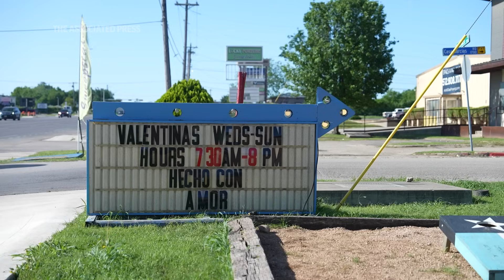How cattle ranching can be less harmful to the planet | The Protein Problem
It’s not just nostalgia that keeps beef in the forefront of life in Texas. Texas is home to more cows than any other state — it has about 15% of beef cattle in the nation. For many, it's both big business and the fabric of family life. But it comes at a cost.

No food is harder on the environment than beef. In Texas, where beef is a way of life, rancher Meredith Ellis now calls the shots for her 3,000-acre family-run operation. For her, finding ways to raise beef better is not just good business -- she sees the industry's effects on the environment and believes the future of the planet is on the line.